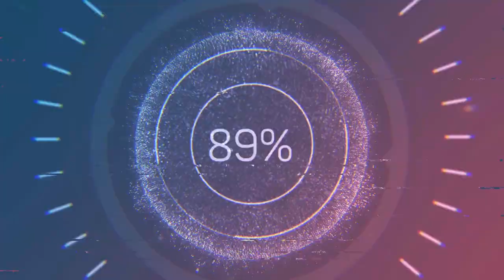mn45 goes to police station squirly town usa